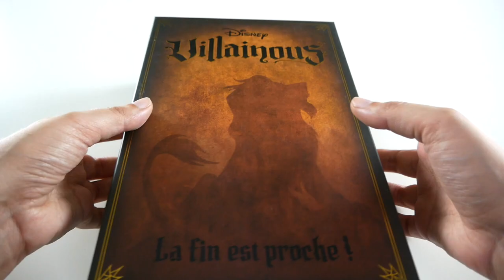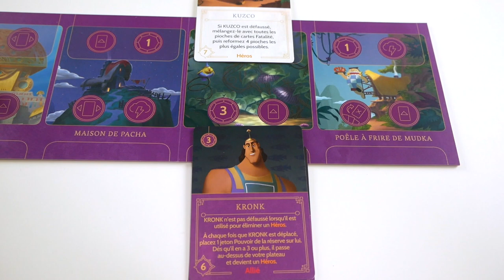Villainous : La Fin est Proche - Présentation de l'extension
Villainous est un jeu asymétrique, dans lequel on incarne… des méchants de Disney ! Villainous : La fin est Proche en est la seconde extension. Elle ajoute 3 nouveaux Méchants, avec chacun leur particularité.

Informations sur le jeu :
●  40 minutes